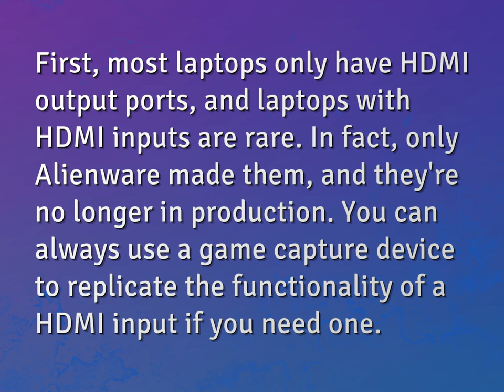Are laptop HDMI input or output?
James Webb (2022, August 4.) Are laptop HDMI input or output?
    WHYS.video